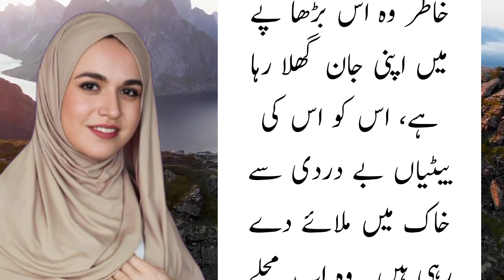Hum dono behno ki dosti